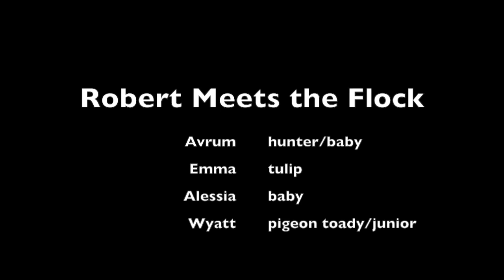Robert Meets The Flock